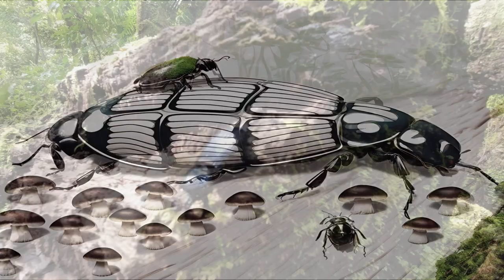Passalid Encounter [Music* video]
A walk in the rainforest leads to an encounter with a borer. These beetles have been around for a hundred million years, making their homes and societies in rotting logs.

You may have noticed that 'Passalid' is misspelt in the title.

The rainforest sequences were recorded in the Border Ranges National Park at Brindle Creek in August 2022. We really did just happen to meetle a beetle as we wandered through the forest.

The Thumbnail image was the seed image used for the AI sequences.

Audio:
Arising from an exercise in music composition and generally maxxing out the reverb in the upper register, as well as a jaunty delay in the bass. All hardware, recorded in one stereo take. Trimmed to size in Audacity and blended in KDENLIVE.

*music in the looser sense. It amuses me and may please you. Or not. Contains traces of melody and consonance and approximately twice the average daily requirement for reverb (which is a super food).